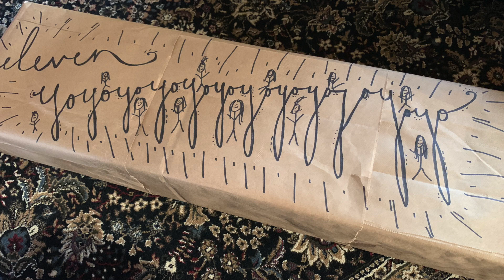Zoeys 11th Birthday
Sweet girl - time sure flies.  11 beautiful years, so thankful to get them for these days